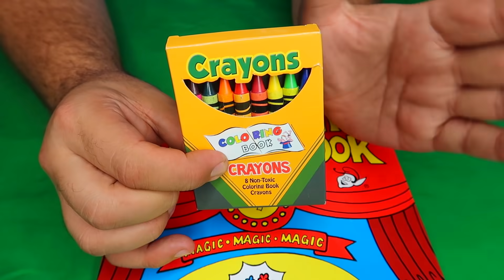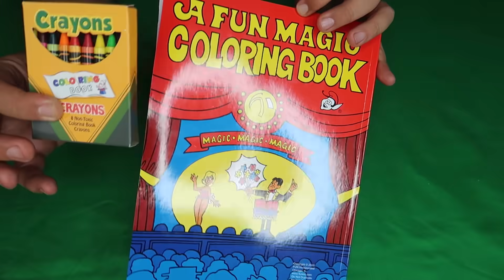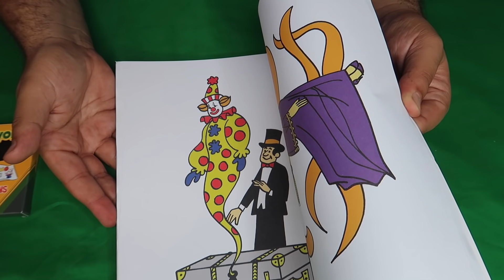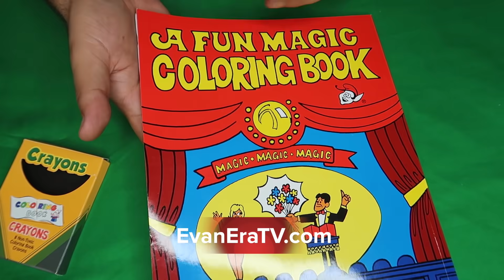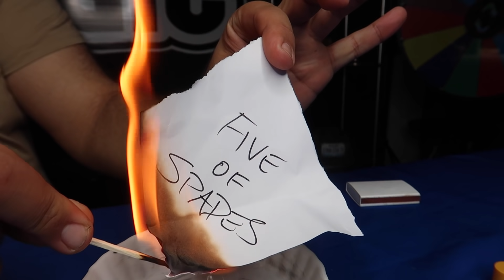10 Impossible Magic Tricks You Can Do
How to do Impossible Magic Tricks.  Learn how magic tricks work and discover simple illusions you can perform at home!  Magic tricks for beginners and magicians of all ages!  Our easy-to-learn magic trick tutorials will help you master the art of illusion!  Learn how to make things float, vanish, and trick your friends and family into believing you have supernatural powers!  Simple prestidigitation anyone can do; you'll be showing off your new wizard skills in no time!  Abracadabra!

Remember that anything is possible as long as you stay positive, work hard, and Laugh@Life my friends! :)

Crestwood KY 40014 USA

Steel Wool • Rope • Matches • Paper • Playing Cards • Lip Balm • Spike Coin • Pencil • Invisible Thread • Tape • Blindfold • Magic Hatchery • Crayons • Coloring Book

Magic Tricks Revealed in this Video ↴
How To Create Magic Sparkles Steel Wool Trick
Floating Finger Sausage Frankfurter Illusion Sight Trick
Growing Nose Blindfold Touch Mind Trick
The Classic Spiked Coin Magic Trick Revealed
Magic Hatchery Egg and Chicken Trick Tutorial
Vanishing Crayons to Coloring Book Magic Trick
Ashes on the Arm Magic Card Trick Revealed
Floating Pencil Levitation Magic Trick by Evan Era